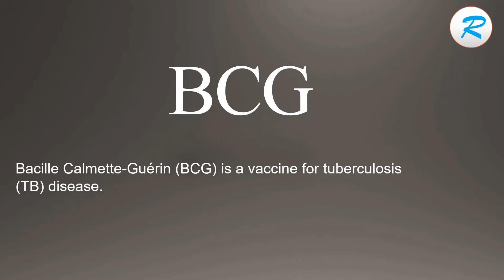How to pronounce BCG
Learn how to say BCG with Learn it with Radhika.